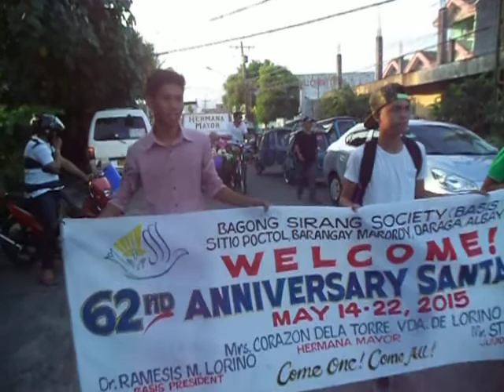Poctol Santa Cruzan Katapusan Part 1